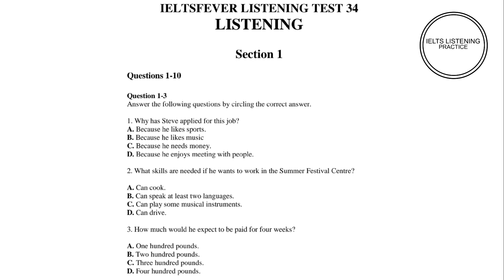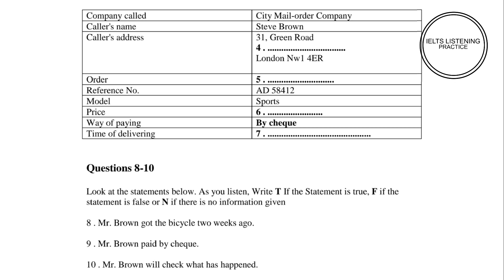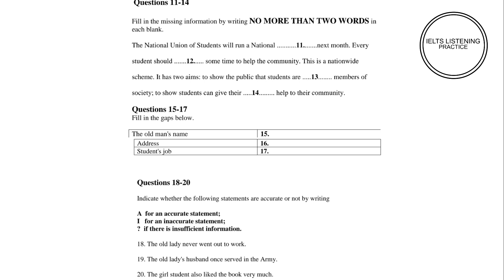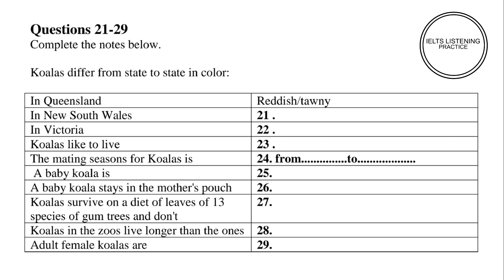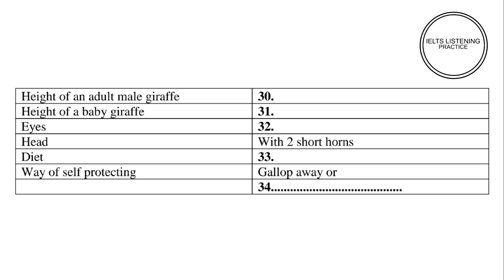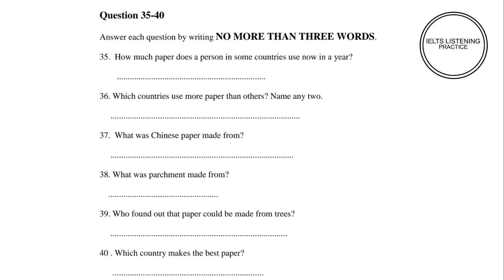IELTS LISTENING PRACTICE TEST 2024 WITH ANSWERS#ielts#ieltsexam